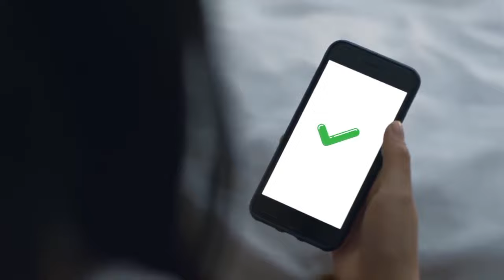China is breeding 1.2 million rabbits in desert for converting desert into forest